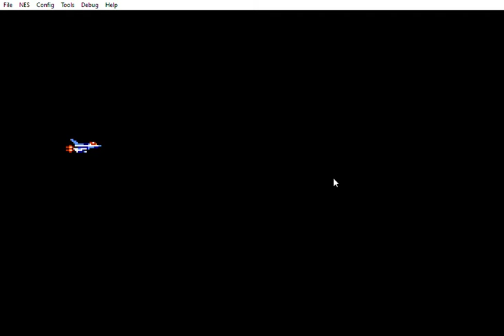Life Force Part 2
Part 2 of my Walkthrough
Songs
1. GX Superbowl Theme
2. Temple Music
3. Victoria Embankment Theme